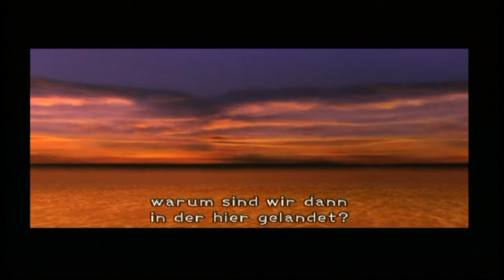Let´s Play Kingdom Hearts #002 - Insel des Schicksals [GER] [BLIND]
Ich freue mich über eure Bewertung, lasst doch gerne einen Daumen oder einen kleinen Kommentar da :)